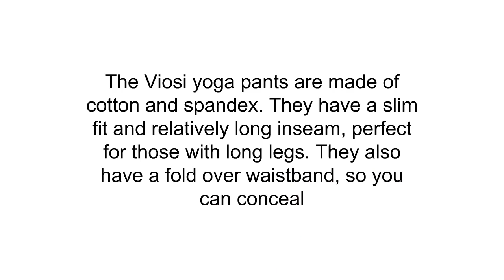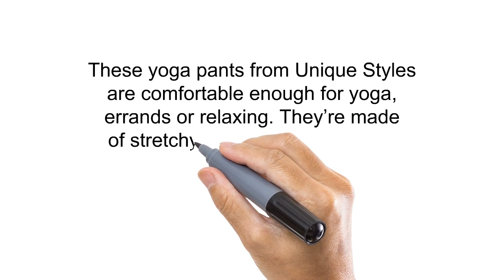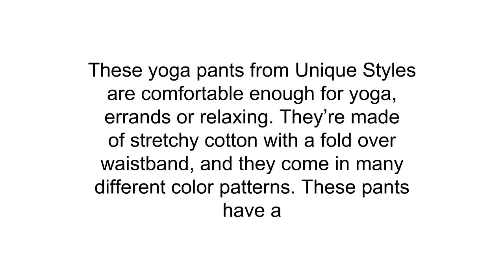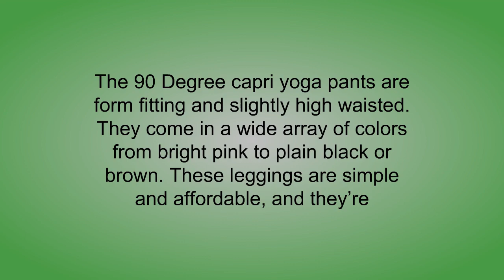Reviews of Women Yoga Pants - Best Women Yoga Pants Can Buy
3. Harbinger Women's Nylon Weightlifting Belt with Flexible Ultralight Foam Core
2. Viosi Yoga Pants for Women Premium 250gsm Fold Over Cotton Spandex Lounge Bootcut Pants
1. Unique Styles Yoga Leggings for Women High Waisted Workout Bootcut Lounge Pants